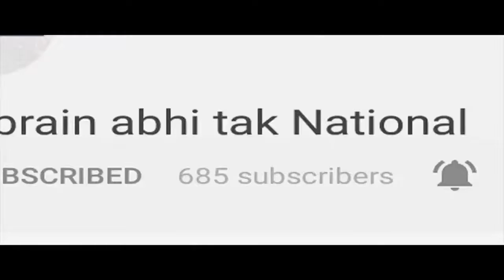सिरसा पुलिस कण्ट्रोल रूम में लगाया गया इंटरैक्टिव वॉइस सिस्टम || Khabrai Abhi Tak Live